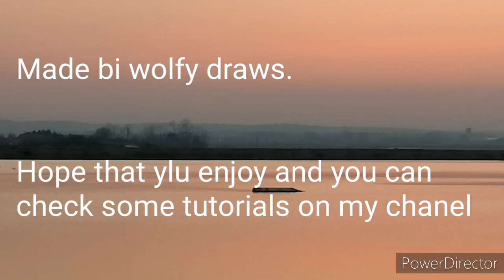Landscape color pencil art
Hi.

Hope thet you liked the video. Dont mind to check sone other drawings or tutorials on my channel.
Tgere are also anime drawings.